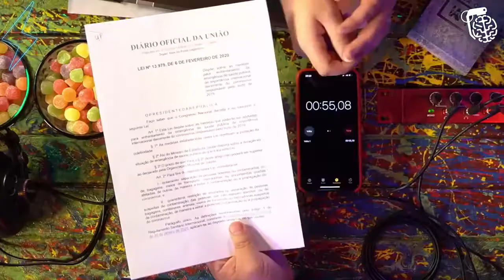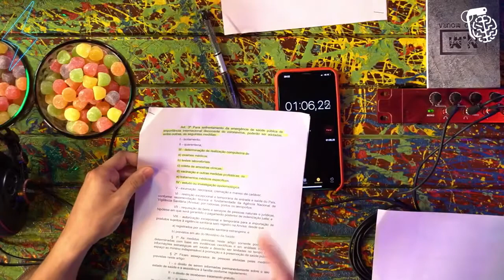O BOLSONARO É PERFEITO - DEBATE NANDO MOURA E NIKOLAS FERREIRA | Ultra Cortes Podcast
O Ultra Cortes Podcast - Cortes é um canal muito top de Cortes do Inteligencia Ltda, esses cortes são retirados do Inteligencia Ltda Podcast apresentado pelo Rogerio Vilela (O BRABO) 🕹️ os Cortes mais Loucos do Inteligencia, Você vai encontrar Aqui, se Tu não quer Perder cara, se Inscreva e Deixa o Gostei aqui no Video 👍🏽 pois Ajuda Horrores que o Youtube divulgue o Video para Mais Pessoas 💯 se Tu Gosta de Debates Politicos tem muitos outros Cortes do Nando Moura e do Nikolas Ferreira, só Colar No Canal Família, Tem Cortes do Podpah, Cortes do Venus, Cortes do Mini, do Inteligencia Ltda. de quase todos 🤘🏽

DEBATE POLÍTICO: NANDO MOURA VS NIKOLAS FERREIRA - Inteligência Ltda. Podcast #329

Twitter 📌 - @UltraflowC